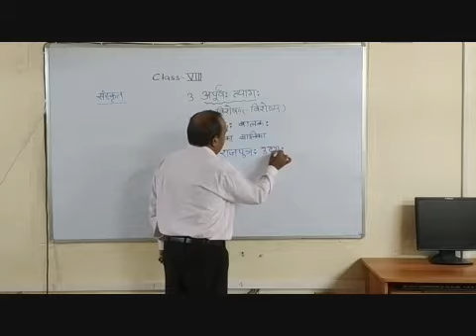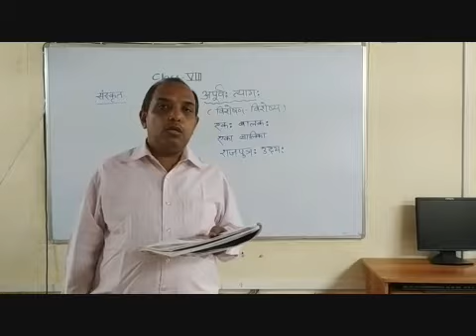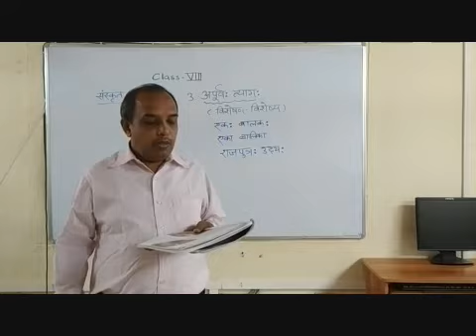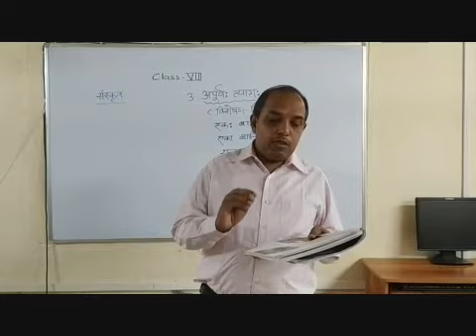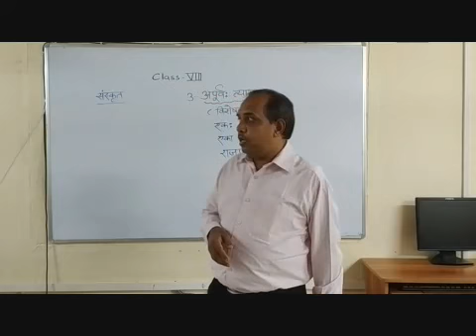VIII Sanskrit Apoorva Tyaag